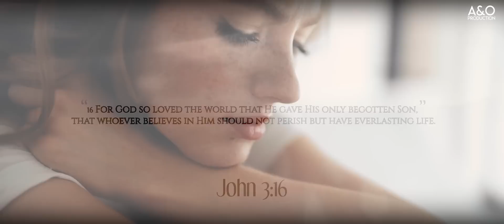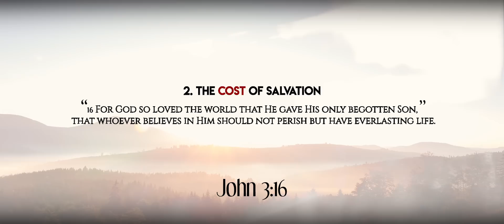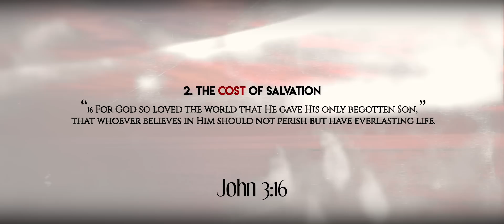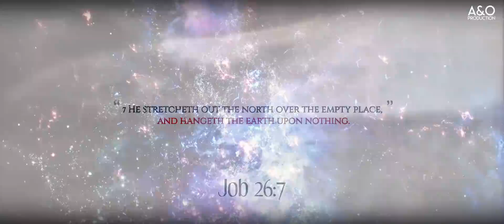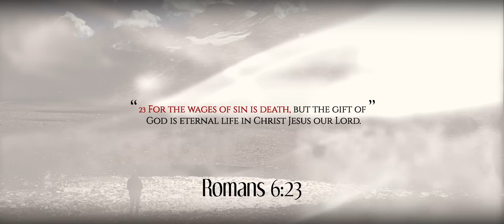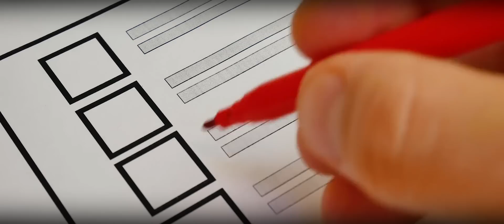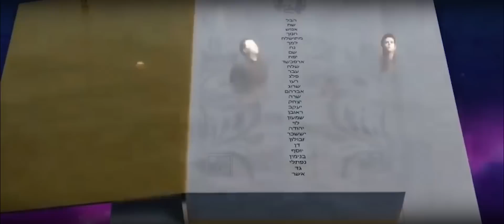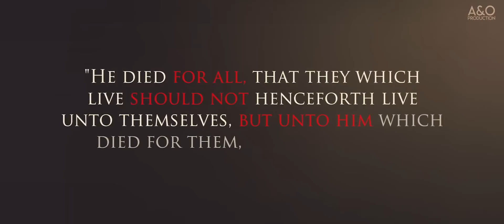World's Greatest LOVE STORY - You Must HEAR This Message! // S. M. Lockridge - John 3:16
John 3:16

➤ Speaker(s): S. M. Lockridge
➤ Footage: Storyblocks & FILMPAC, A.D Bible Series and Videos from Youtube
➤ Edited By: Robin Måhl